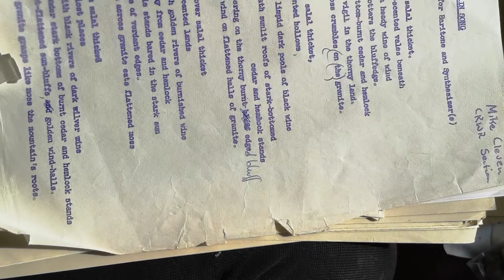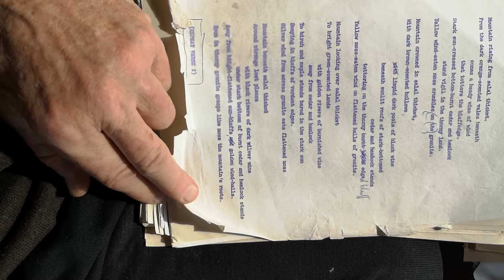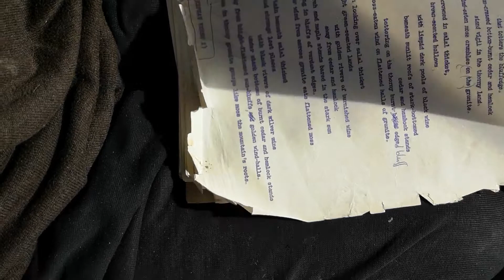Some very old (when I was young) poems & other writings